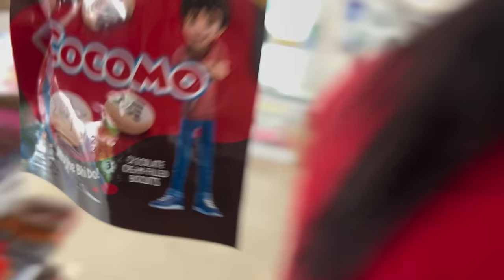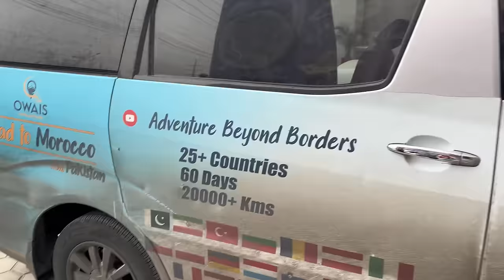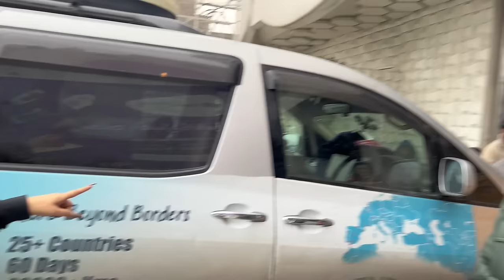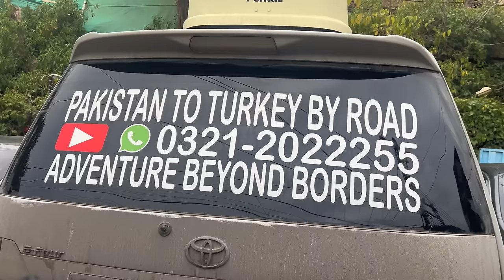Road trip Shuru Hogaya | Mama ne Ibrahim Ki story sunai 🫣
In this you will see where the road trip happened and everyone was enjoy and mom heard the love stories of Ibrahim and Atufa,